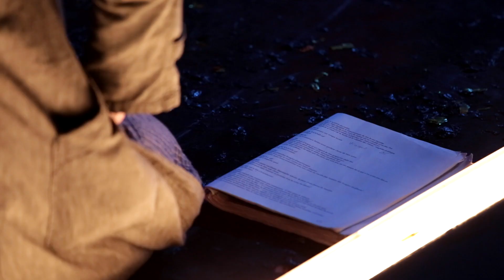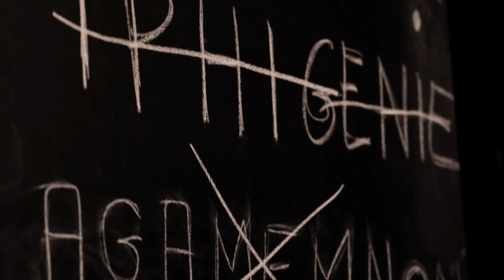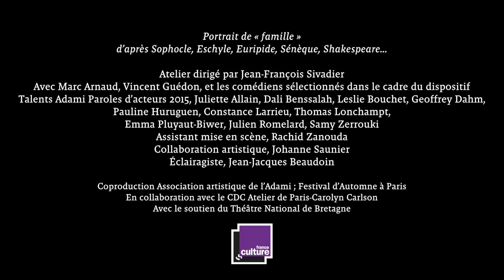Jean-François Sivadier / Talents Adami Paroles d’acteurs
Portrait de « famille » d’après Sophocle, Eschyle, Euripide, Sénèque, Shakespeare…
10 au 14 novembre – Atelier de Paris-Carolyn Carlson / Centre de développement chorégraphique
Nouvelle édition de Paroles d’acteurs, nouvelle rencontre entre une jeune génération d’acteurs et un metteur en scène expérimenté. C’est au tour de Jean-François Sivadier de se confronter à l’exercice et de transmettre son art et sa pratique à de jeunes comédiens. Il s’est tourné vers le mythe des Atrides, sous la plume de différents auteurs (Sophocle, Euripide, Eschyle...) pour offrir aux acteurs une langue puissante, organique, archaïque, au-delà de tout référent quotidien.